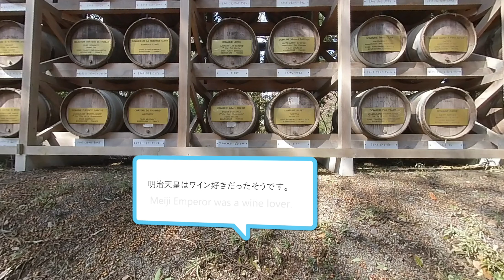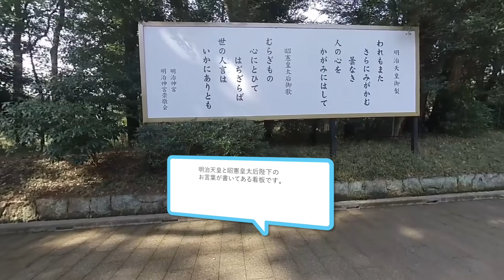［VR180／5.7K］明治神宮（東京社会科見学VR＿東京名所ツアーVR）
撮影協力：明治神宮（〒151-8557 東京都渋谷区代々木神園町1−1）

0:18 南参道
1:26 ワイン樽
1:50 酒樽
2:19 大鳥居
2:39 大鳥居～正参道
4:37 本殿・夫婦楠

No part of this video may be reproduced, distributed, or transmitted in any form or by any means including photocopying recording, or other electronic or mechanical methods, without permission of distributer.